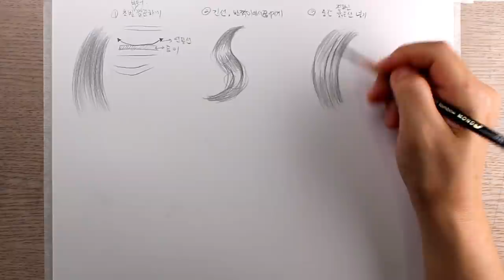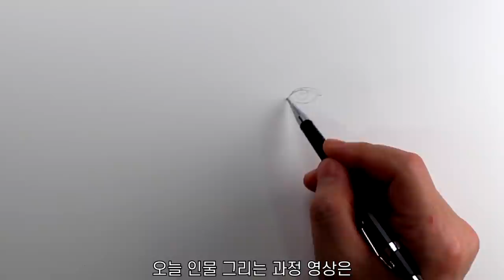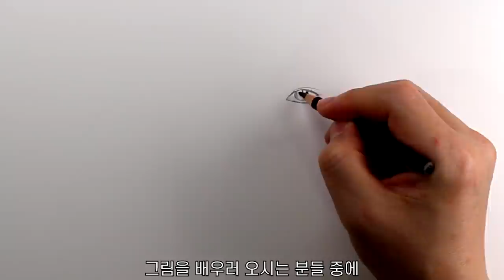5분만에 머리카락 그리는 능력이 향상되는 비법공개 #2 / 쯔위 / 트와이스 / 펌헤어 / 머리카락 그리는법, 연필초상화, 연필 인물화, 소묘 기초, 연필 드로잉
5분만에 머리카락 그리는 능력이 향상되는 비법공개 #2 / 쯔위 / 트와이스 / 펌헤어 / 머리카락 그리는법, 연필초상화, 연필 인물화, 소묘 기초,  연필 드로잉